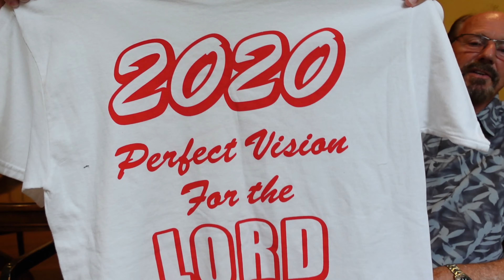"I've Lost Everything, And Then I Almost Lost My Life..." Big Al's Unbelievable Testimony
Welcome to the Church of Fire! Today, we have a very special guest, Big Al Szolack. Big Al is a retired American basketball player for Washington Generals, the traveling exhibition team who played against Harlem Globetrotters.

In this testimony, Big Al shares his life story, from becoming world famous basketball player, traveling the world and playing in front of hundreds of thousands of people, to becoming a seven year long cocaine addict, loosing everything he had and almost loosing his life to addiction. Big Al shares the story of how he was able to overcome drug addiction and how finding Jesus Christ saved him from going back to the destructive lifestyle that he lived.

Big Al eventually dedicated his life to keeping children off of drugs and alcohol. He now goes by the nickname Al "Do Hugs Not Drugs" Szolack. Big Al used to serve as an abuse awareness director at Hammonton High School in Hammonton, New Jersey. He is also a motivational speaker and runs an annual basketball camp which he calls "Big Al's Basketball Camp." Big Al Szolack travels across the United States giving speeches at churches, colleges and universities.

It was great to have Big Al as our guest. We love to hear testimonies about Jesus Christ, so if you have a testimony you wish to share, we would love to hear it!